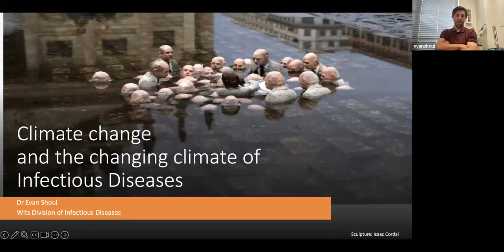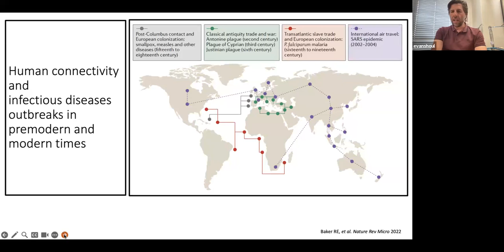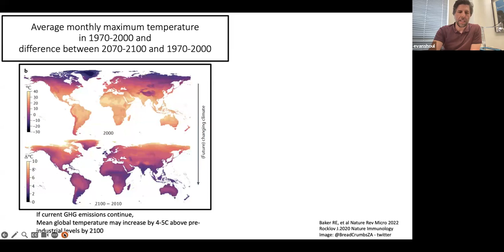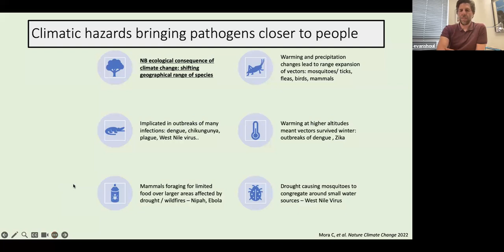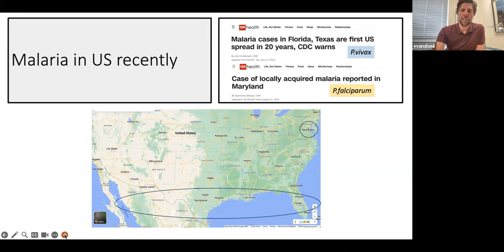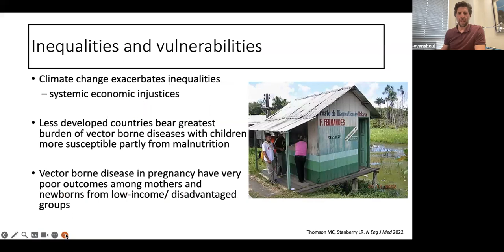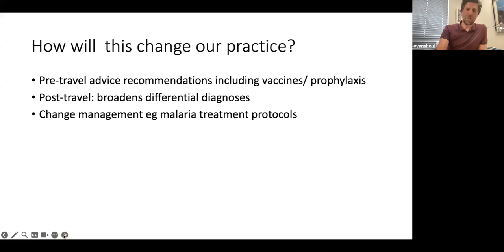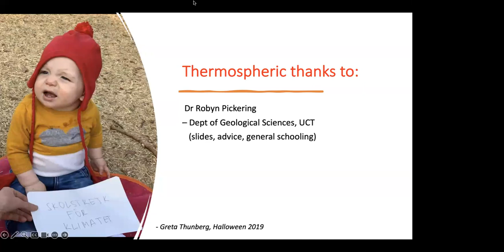Climate Change and ID - Evan Shoul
Dr Evan Shoul gives us a talk entitled "Climate change and the Changing Climate of Infectious Diseases". It is a primer of climate change’s impact on ID, how we may need to change the way we think about familiar patterns of transmissible diseases and maybe, if anything, what we can do about it.